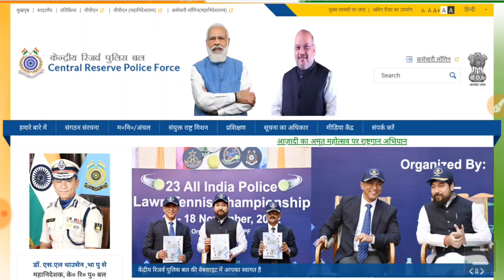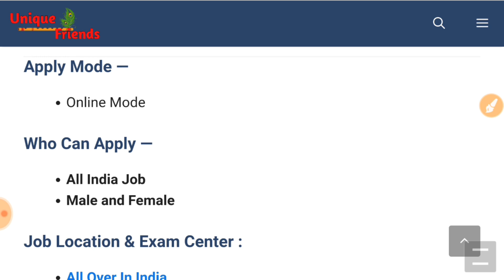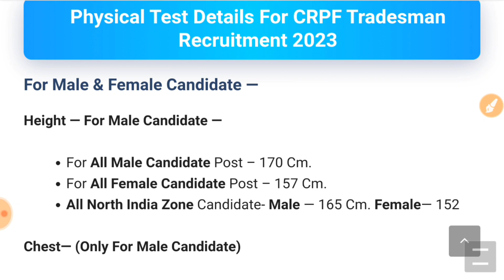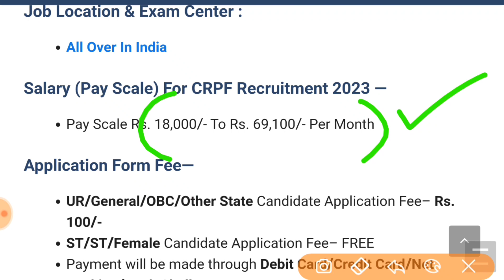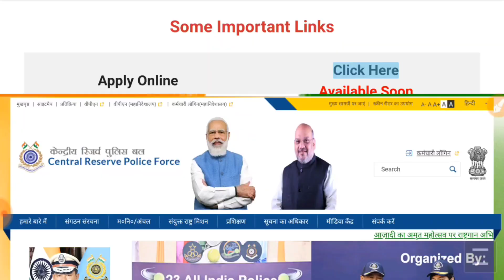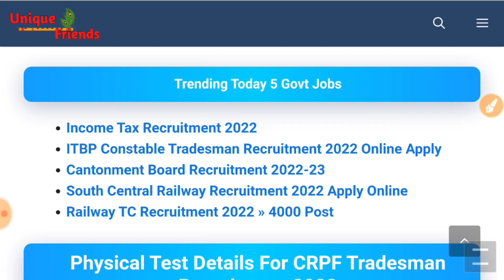CRPF Recruitment 2022 | Constable Head Constable Bharti Apply Online Form 2022 | Sarkari Naukri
CRPF Recruitment 2022 || CRPF Vacancy 2022 || CRPF UPCOMING JOBS || Govt Jobs in October 2022

Please Subscirbe Our Channel -- @UniqueFriends

crpf recruitment 2022 kerala
crpf recruitment 2022 jammu

crpf vacancy 2022 in tamil
crpf vacancy 2022 malayalam
new crpf vacancy 2022
crpf stenographer vacancy 2022

CRPF Constable Recruitment 2022 Apply Online — CRPF Tradesman Recruitment 2023 : Hello friends, how are you all? Today we will talk about the recruitment. He has released advertisement for bumper recruitment on behalf of CRPF (Central Reserve Police Force). In this recruitment, Constable, Head Constable Tradesman Vacancy. Other Details CRPF Tradesman Recruitment 2023, CRPF Constable Recruitment 2023, CRPF Recruitment 2023, CRPF Recruitment 2023 Notification, CRPF Physical Test Details, CRPF Recruitment 2023 GD, CRPF Bharti 2023, CRPF Vacancy 2023, Apply Online, PDF, CRPF Bharti 2023, Salary, age limit, crpf.gov.in ssc, Physical Details, Running, last date to apply, application fee, eligibility details are explained below.